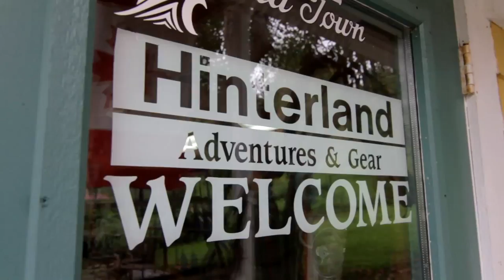Into the Heart of the Biosphere by Paddle with Hinterland Adventures in the UNESCO SNBR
Nestled in Weymouth Mills on the Sissiboo River is Hinterland Adventures. Tour the Tobeatic Wilderness Area of the UNESCO Southwest Nova Biosphere Reserve by canoe, where you can paddle for days without seeing another soul. Observe nature on all tours especially Bald Eagles when kayaking on the Sissiboo River. With customized tours, Hinterland's guides will teach you everything you need to know, from how to paddle to how to build and cook over an open fire. You never know what you'll encounter on these tranquil tours as you travel the way the Mi'kmaq people once did. You might even see a petroglyph etched into the rocks or, if you are lucky, an arrowhead lying on a lake bed.